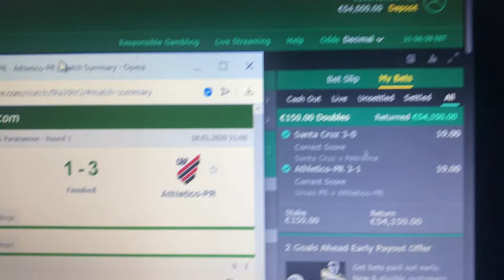Real Fixed Match - Proof 100%